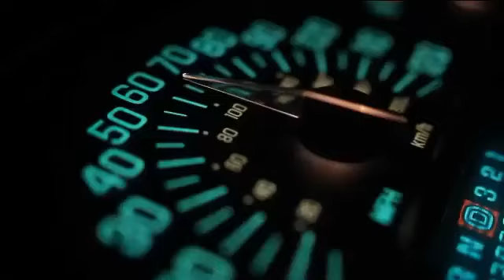Sean V. Bradley Wins The Auto Dealer Live "Thrilla With Villa" Debate Against Alan Ram